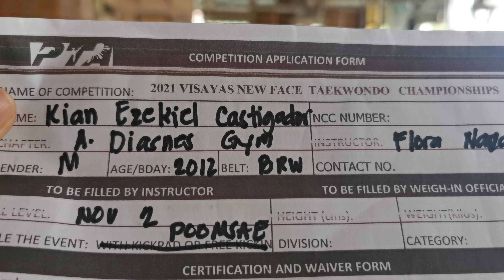CASTIGADOR KIAN EZEKIEL, ILOILO A.DIASNES GYM BROWNBELT